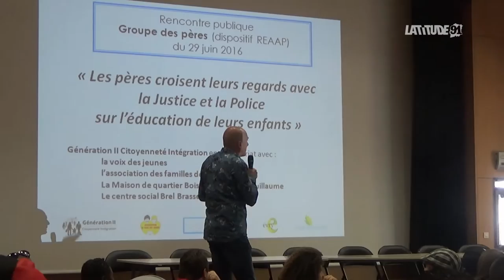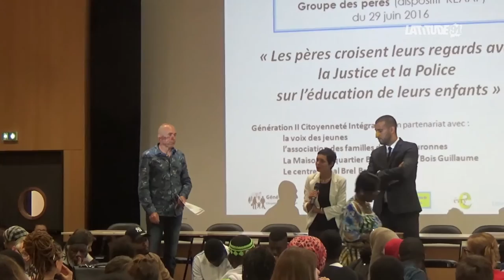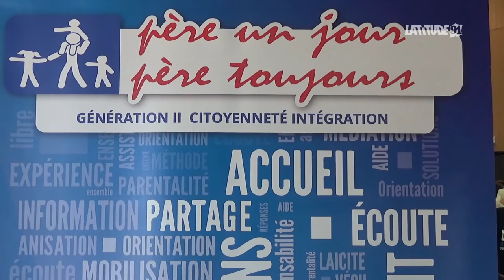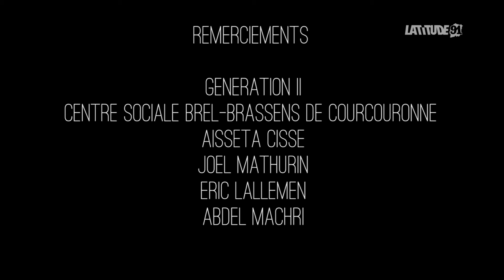REPORTAGE : rencontre publique organisée par Génération II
L’association Génération II a organisé la rencontre publique sur « Les pères croisent leurs regards avec la Justice et la Police sur l’éducation de leurs enfants ». Afin de favoriser les échanges entre les jeunes/les parents et les institutions judiciaires, sont présents Messieurs Eric Lallement (Procureur de la République près le TGI d’Evry), Luc Mazoyer (Directeur Départemental de la Sécurité Publique) et Joël Mathurin (Préfet Délégué pour l'égalité des chances)